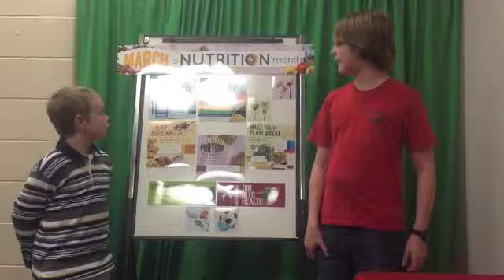AME NEWS 3/19/2015